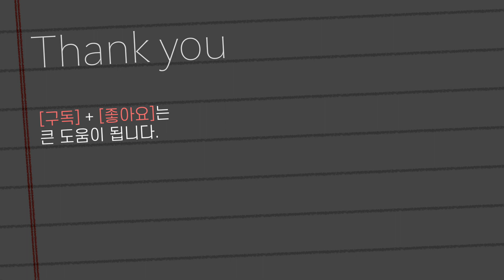[ASMR] Mouth Sounds with Good Night Kiss | Sweet Dreams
🎧이어폰, 헤드셋을 착용하고 시청하시면 소리에 더욱 깊이 빠질 수 있어요❤️

🟡 듣고 싶은 ASMR 혹은 어떤 느낌의 소리 등 원하시는 소리를 댓글로 알려주세요~

🟡 그리고 가장 좋았던 영상 구간도 댓글로 남겨주시면 다음 영상에 더 많이 반영 하도록 노력하겠습니다.